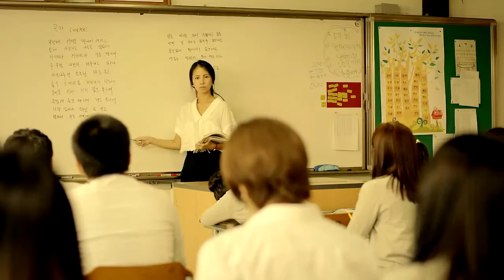F.Cuz - Dreaming I [MV] [HD]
F.Cuz (포커즈) - Dreaming I (꾸는 아이 / 꾸는 I)